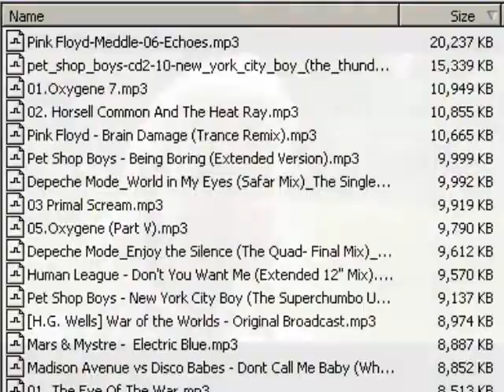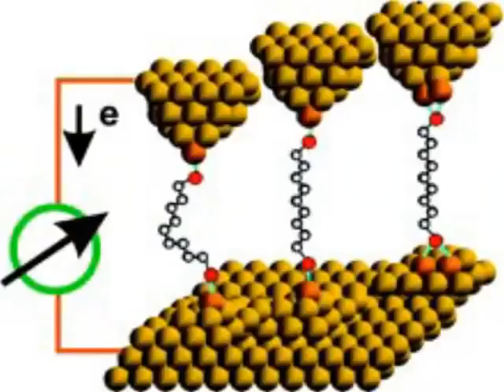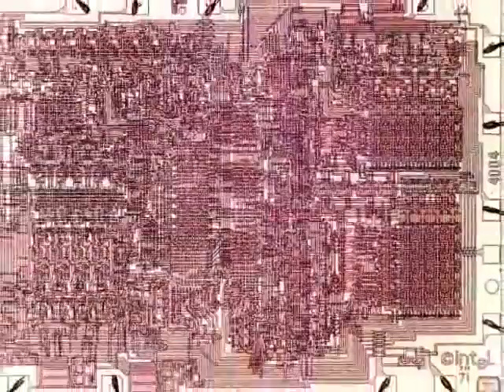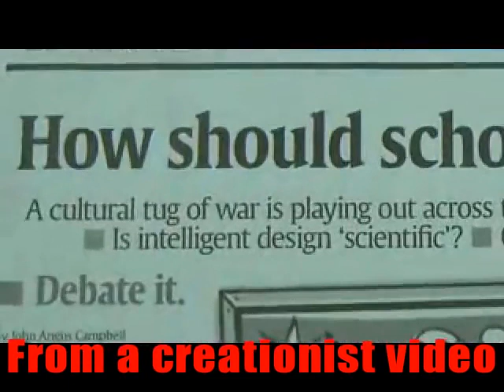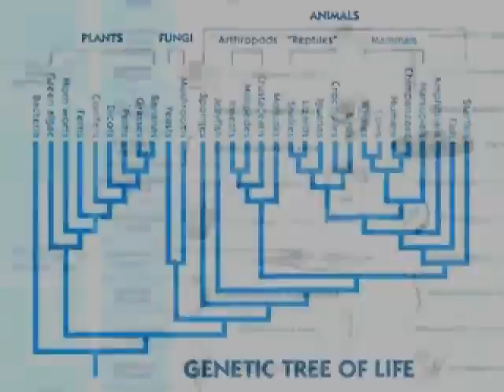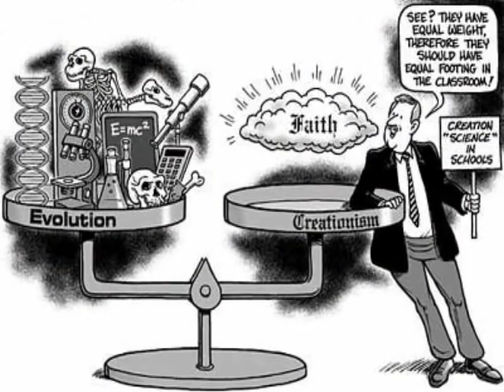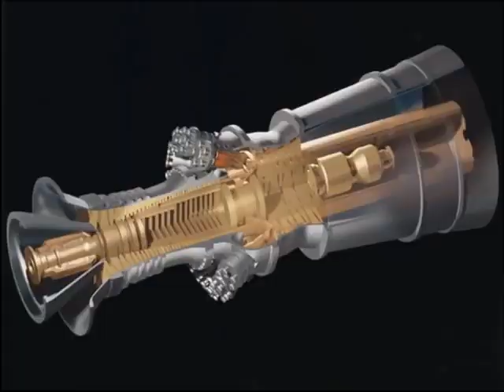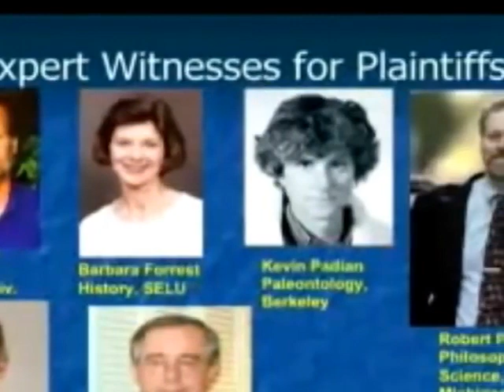¿Por qué la gente se ríe de los creacionistas? 17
Este video no tiene copyright, por motivos educativos.

Siéntanse con la libertad de compartir o hacer mirror de estos videos, con o sin acreditación.

Parte de una serie de videos que exponen la graciosa estupidéz de los creacionistas, y por qué merecen ser objeto de burla.  En cada caso, las declaraciones creacionistas demuestran ser increíblemente estúpidas, aún bajo el más rudimentario conocimiento científico

 En este episodio se muestra lo poco que los creacionistas saben acerca de la información, y lo que hace por la civilización.  También se resalta cómo la organización creacionista "The Discovery Institute" ha abandonado el término "diseño inteligente", en su último video (a la fecha de la publicación original de este video) en el que no lo mencionaron ni una sola vez.
 Los creacionistas son, a final de cuentas, contaminantes antisociales de la fuente del conocimiento en el corazón de nuestra civilización.  Están dispuestos a hacer cualquier cosa, incluso orinarse en la fuente del conocimiento misma, para tratar de desacreditar los descubrimientos de la humanidad, que entran en conflicto con sus religiones de la edad de bronce.

Fecha de publicación original:

9 de Febrero 2008

Original de Thunderf00t

Este video no está monetizado.